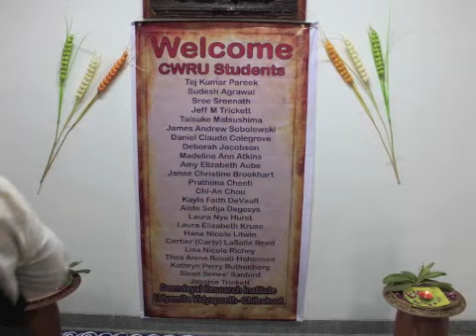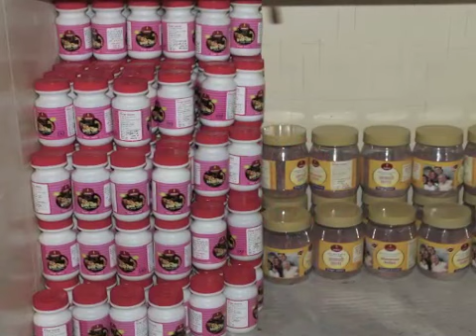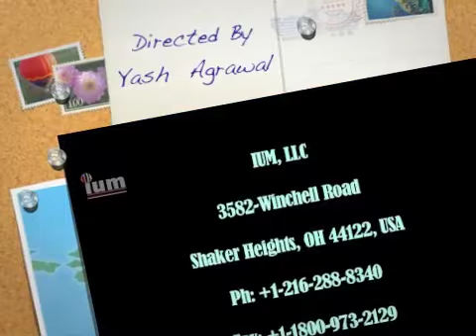Short movie CASE University and IUM- A trip to Incredible India 2013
A group of 22 students and professors on a amazing tour to India to study sustainability and development of rural India.